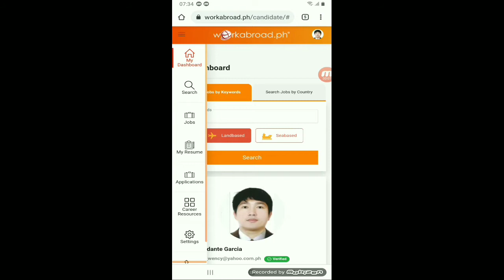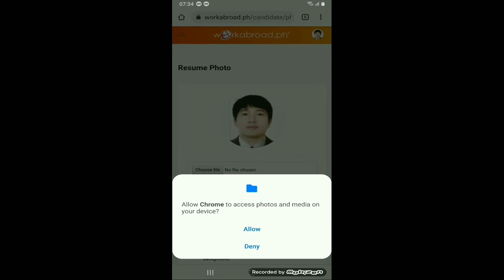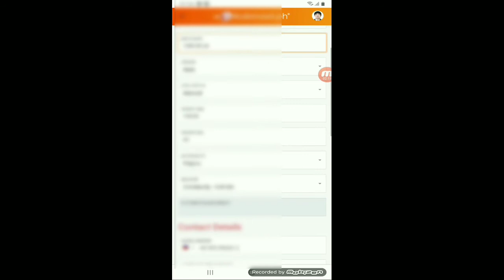Paano mag edit ng personal Information(WORKABROAD.PH)